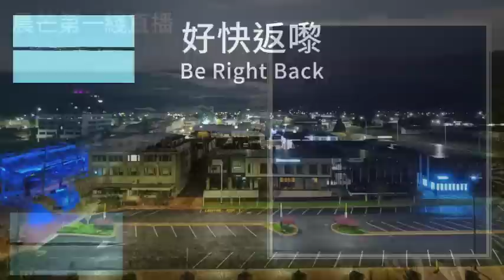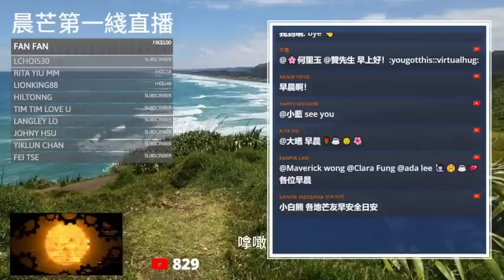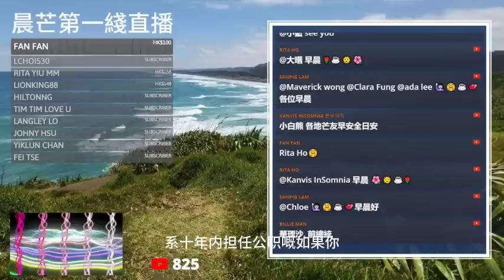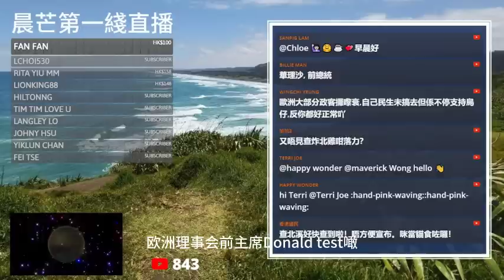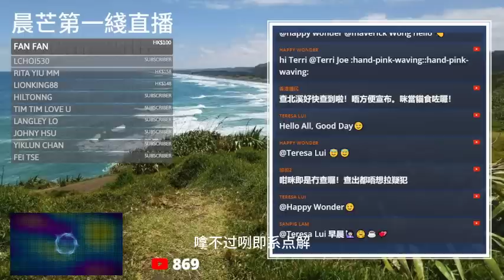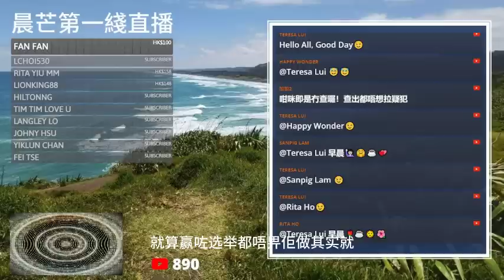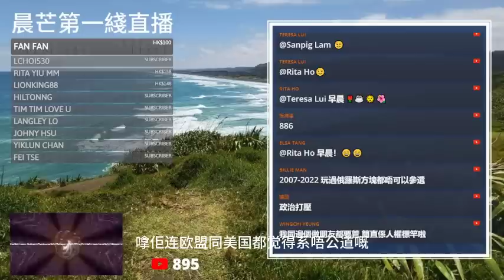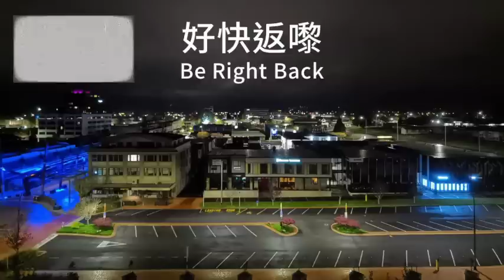20230605H 反對政府多項政策！波蘭五十萬人建構美麗的風景綫！